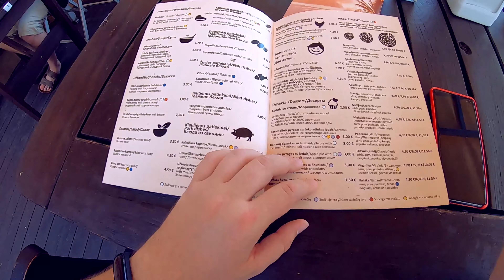Незабываемый день на море! Timewarp. Мой летний день!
Короче говоря, я на море. Во время стримов меня просили сделать продолжение Моего Дня в Timewarp.  Получился полноценный Timewarp - мой день на море за 8 минут, с прогулками по городу и по магазином, купанием на море и конечно же закатом солнца. Незабываемый день на море! Timewarp. Короче говоря. Снимал я все с GoPro7 Black. Водозащита у гоупро радует. Своеобразное видео в стиле короче говоря от первого лица получилось, частично. Надеюсь вам понравится, пишите комментарии :)